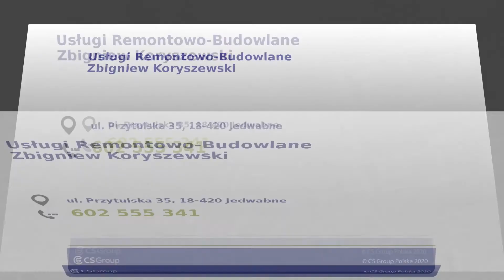Prace ziemne Jedwabne Zbigniew Koryszewski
Firma Zbigniewa Koryszewskiego znajduje się w Jedwabnem, w województwie podlaskim. Zajmuje się pracami ziemnymi.

Firma świadczy usługi minikoparką. Oferta obejmuje wykopy pod budowy, fundamenty i płoty. W zakres wykonywanych prac wchodzą wykopy pod przyłącza elektryczne, wodno-kanalizacyjne, gazowe i teleinformatyczne. Przedsiębiorstwo wykonuje uzbrajanie, meliorację, niwelację i odwodnienie terenu. Oprócz tego zajmuje się rozbiórkami i wyburzeniami obiektów.

Zapraszamy.